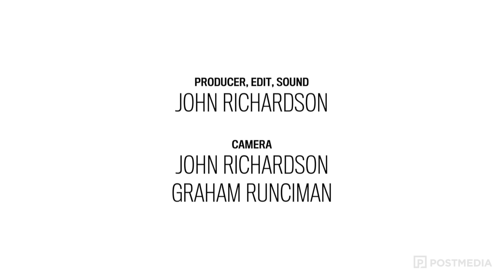The Dandy Warhols perform 'STYGGO'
Dandy Warhols are in the National Post Music studio performing Styggo

Producer, Camera, Sound, Edit: John Richardson @johnrvideo
Camera: Graham Runciman

Courtney Taylor-Taylor
Peter Holmstrom
Zia McCabe
Brent DeBoer